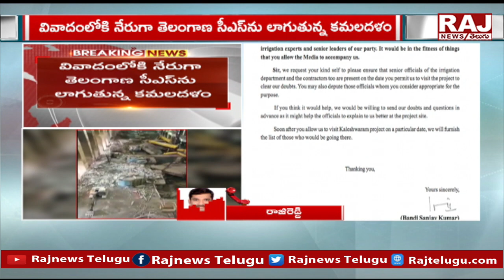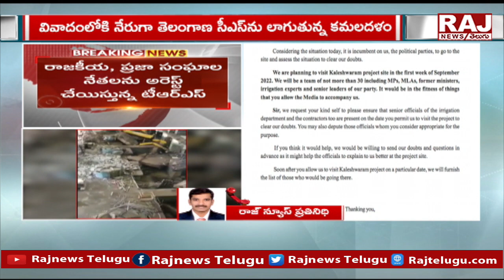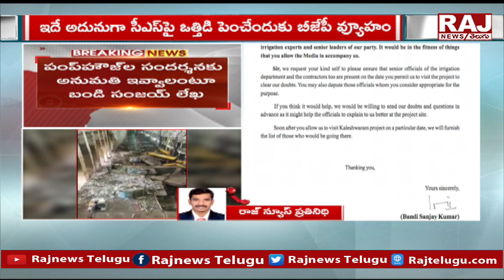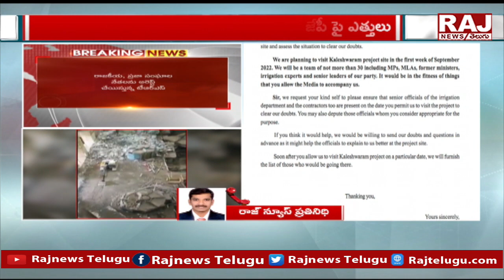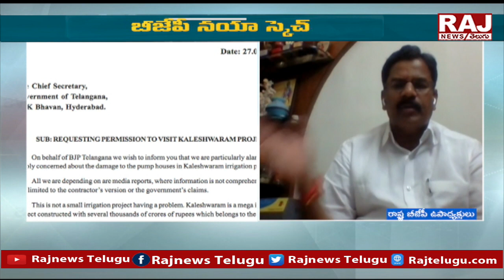కాళేశ్వరం విషయం లో టీఆర్ఎస్ కు బీజేపీ షాక్ | BJP shocks To TRS | Raj News Telugu